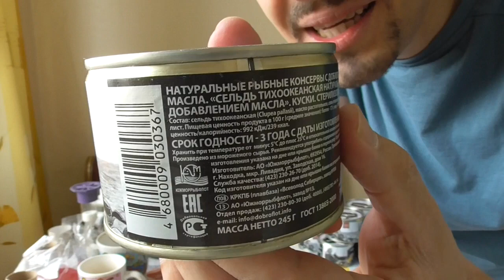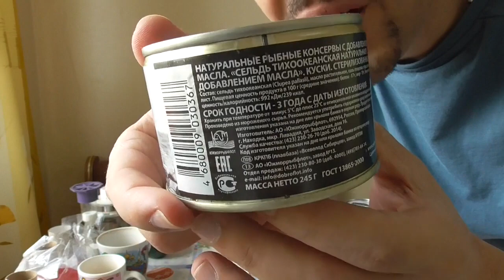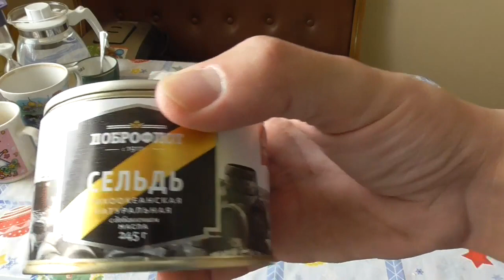ОБЗОР ПРЕСТИЖНЫХ РЫБНЫХ КОНСЕРВОВ! ПОЖАЛУЙ ЛУЧШИЕ КОНСЕРВЫ ДОБРОФЛОТ!